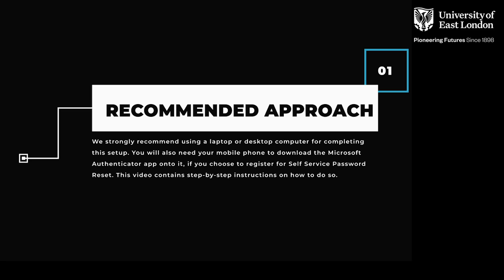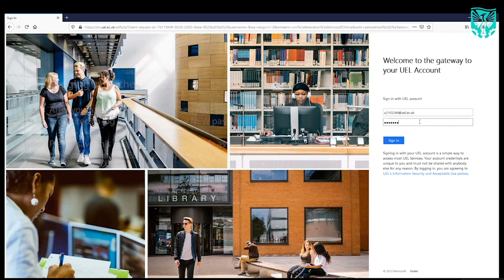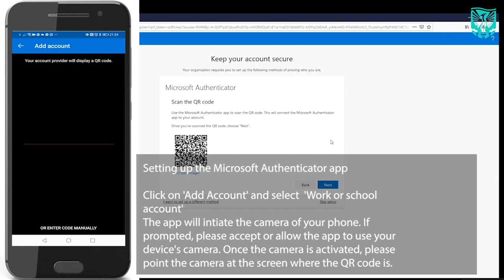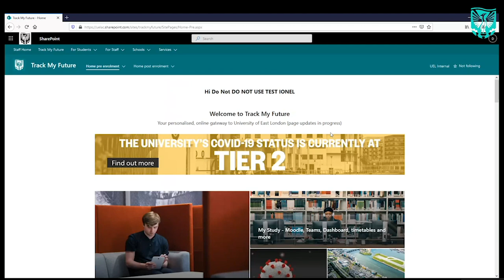Logging into UEL for the first time. Then you’re ready to enrol!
This video will walk you through how to log in and change your password. Then you are ready to enrol. Before you enrol we suggest you also set up extra security to keep your account safe. That part is not mandatory at this stage.